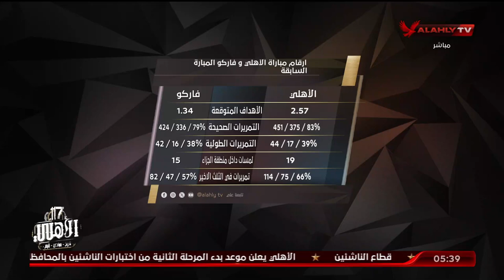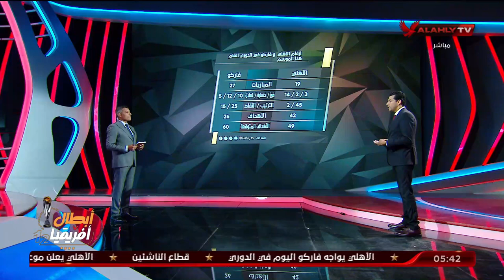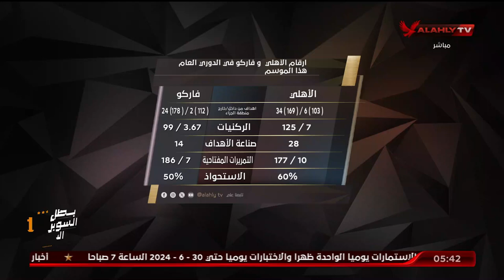بالتحليل والأرقام الباز يظهر اهم النقاط الفنية لدي الاهلي وفاركو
تعرف على أرقام الأهلي وفاركو في الدوري العام هذا الموسم مع محمد الباز